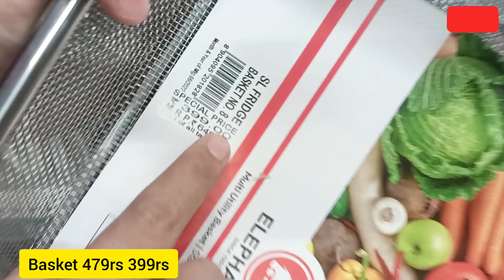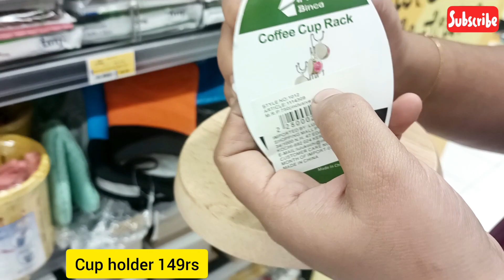DMART Useful Container,spices Rack, masala box kitchen,New arrivals Products,Online available